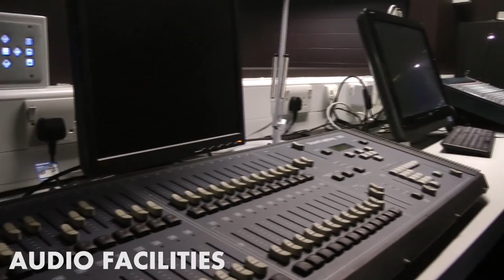New Suffolk College - Media